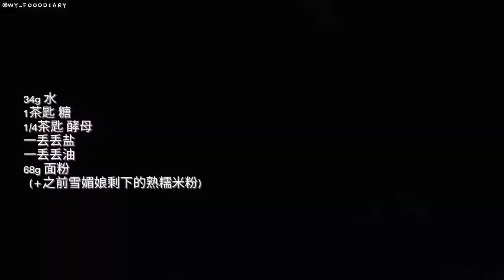VLOG| Creamy Prawn Pasta/ Batik Cake/ Apple Cinnamon Pie/ Cheesy Veggie Chinese Flatbread/Meal Bread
So busy with cooking

00:10 Exercise (运动）
00:37 Creamy Prawn Tagliatelle (奶油鲜虾意面）
01:40 Homemade Condensed Milk (自制炼乳）
02:07 Batik Cake (巴迪蛋糕）
03:59 Yachae Hotteok (失败的韩式杂菜煎饼）
05:44 Sweet Potato Chives Egg Roll (红薯蔬菜鸡蛋卷）
06:32 Apple Cinnamon Pie (低卡肉桂苹果派）
07:29 Cheesy Veggie Chinese Flatbread (芝士蔬菜煎饼）
08:10 Seaweed Egg Soup (鸡蛋紫菜汤）
09:47 Meal Bread (快手面包）